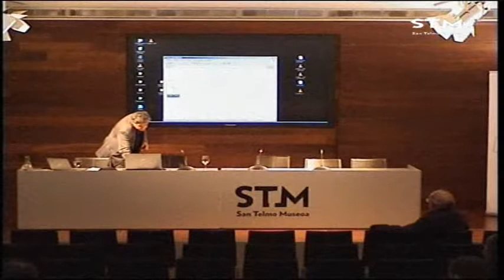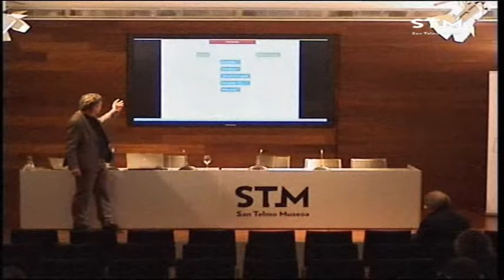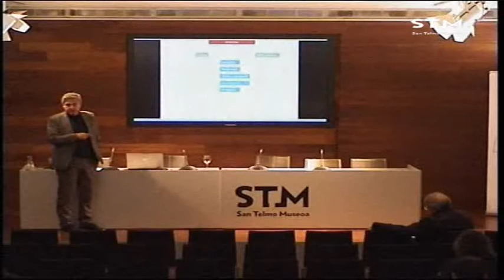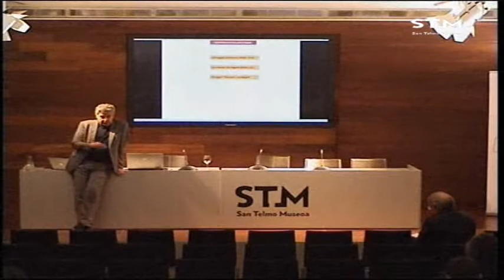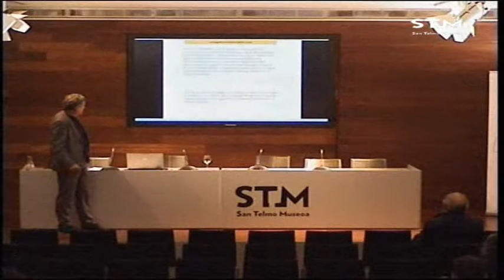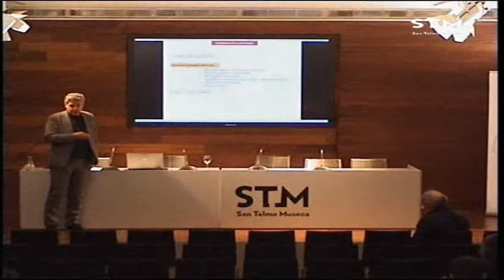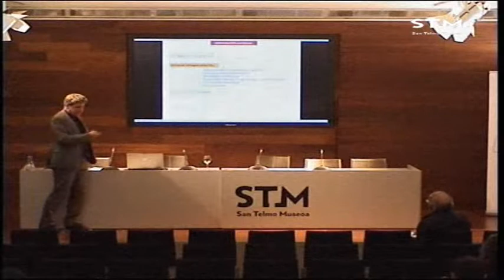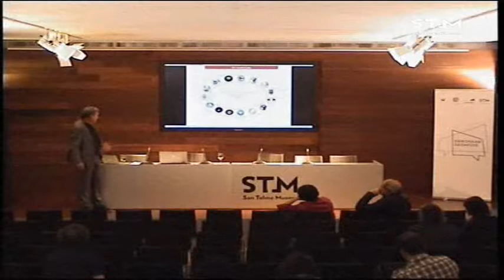Joxean Muñoz / Sortzaileak, artisauak eta industriak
Hitzaldia 2016ko maiatzaren 24an izan zen San Telmo Museoan “Sormen-lantegiak: Kultura eta berrikuntzarako eremu berriak” izenburuarekin burutu zen jardunaldiaren barnean. Hizlaria Joxean Muñoz izan zen.